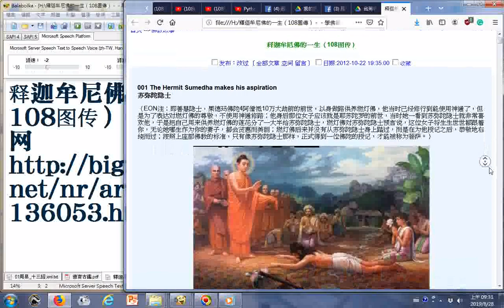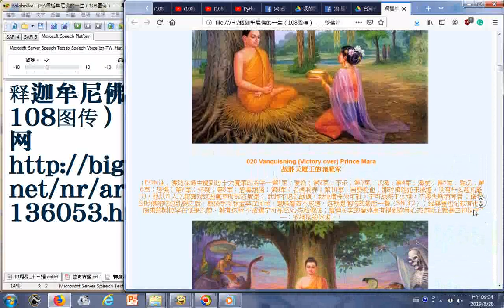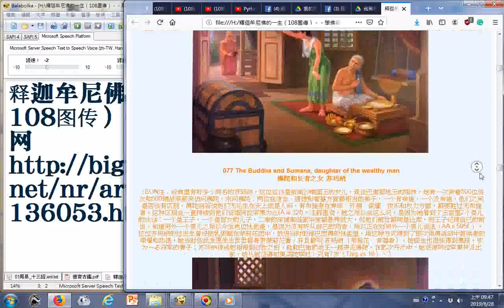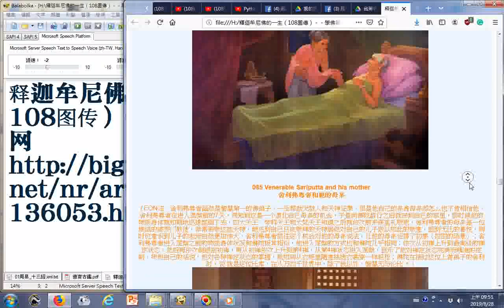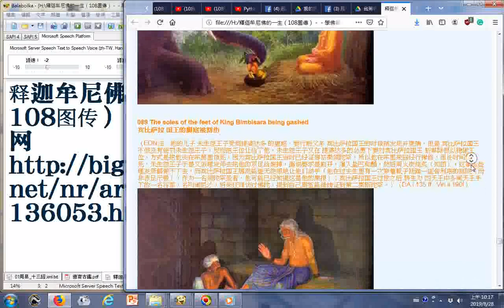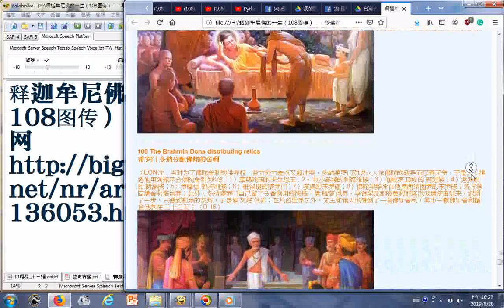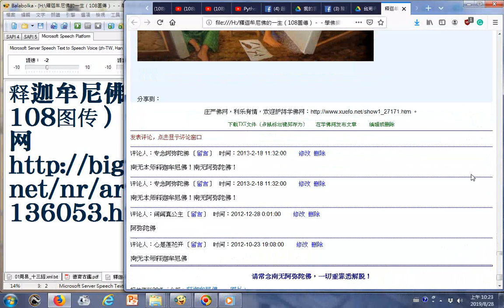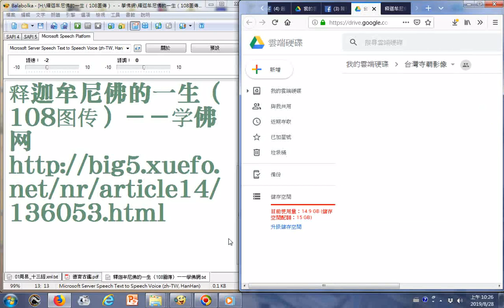釋迦牟尼佛的一生（108圖傳）(缺21至75)，另有完整版影片－－學佛網 20190828+附加電腦朗讀頁主題名稱與網址 使用電腦報讀程式Balabolka逐字唸的文稿，破音字部分讀音有誤請見諒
釋迦牟尼佛的一生（108圖傳）－－學佛網